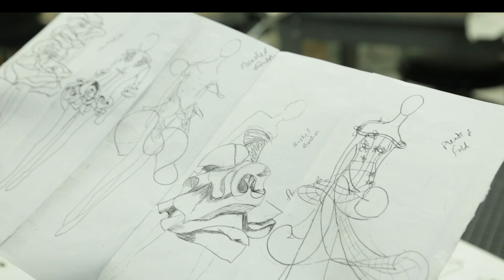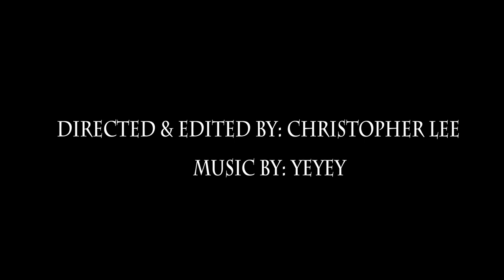Jacob Jones Project Runway Audition season 15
Jacob Jones Project Runway Audition tape.